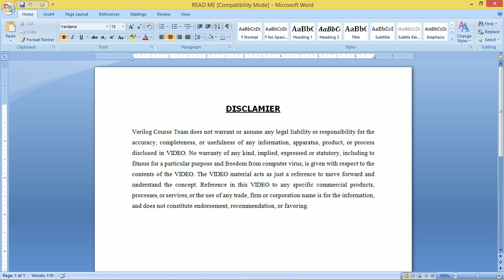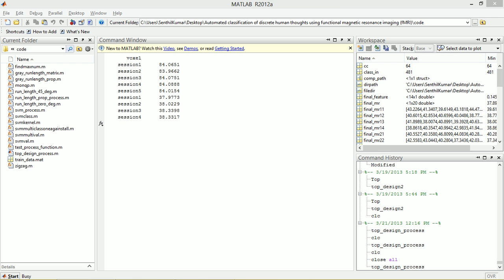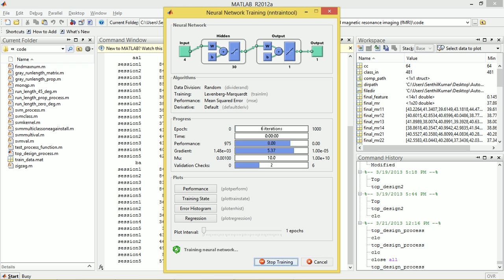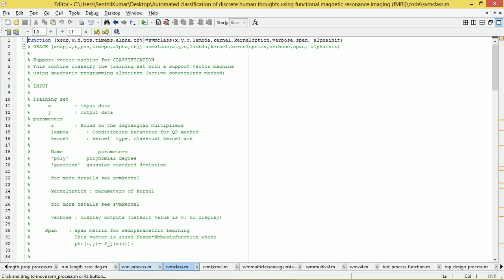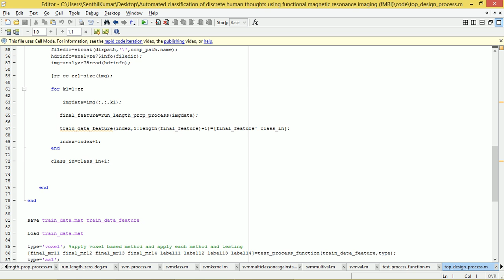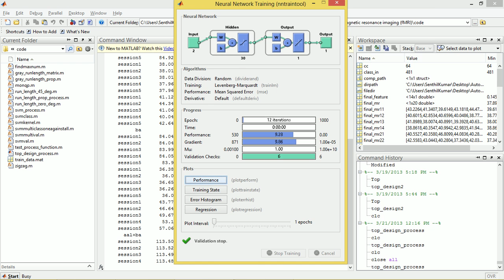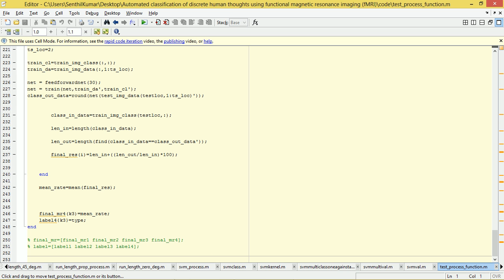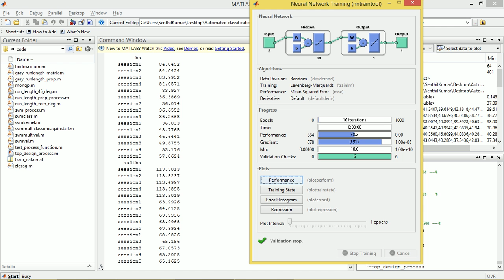CLASSIFICATION OF DISCRETE HUMAN THOUGHTS USING FUNCTIONAL MAGNETIC RESONANCE IMAGING (FMRI)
Automated classification of discrete human thoughts using functional magnetic resonance imaging (fMRI): It has been reported that human thought processes of sensory-motor functions, as well as a high level of cognitive processes, may be highly reproducible between multiple trials as measured via functional MRI data. This trend of reproducibility seems consistent between multiple subjects as well. We have also presented in our earlier study that six distinct thought processes were shown highly consistent spatial patterns of activations as evaluated from automated classification performance. In the design, a general linear model (GLM) was adopted to define a neuronal activity and voxel-based or atlas-based approaches were adopted as feature vector selection methods.